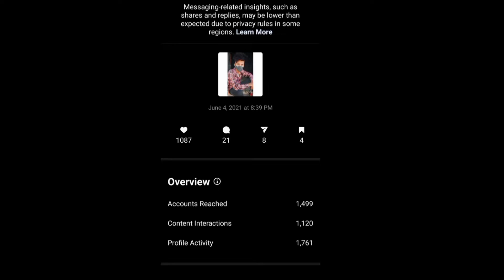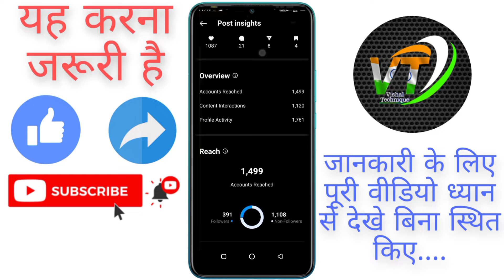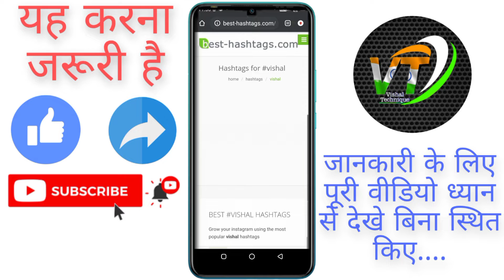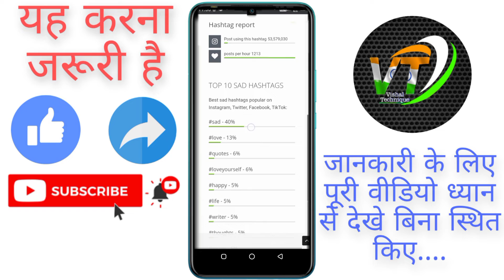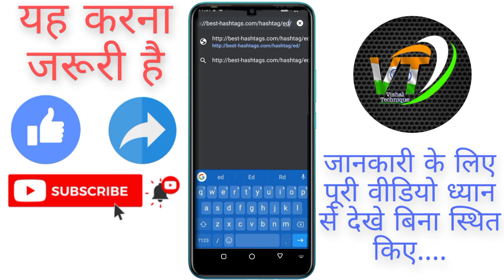Instagram पर Photo and Video अब होंगी Viral se_ आइए जानते हैं (#) की पूरी सच्चाई.....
2022

instagram par 10k followers
hone par kya milta hai
hone par kitne paise milte
hone ke bad kya karen
hone par kya kare
hone par paise kaise kamaye
hone ke bad kya hota hai
hone par swipe up kaise kare
instagram par 10000 followers

Instagram 100k Followers hone ke Bad kya-kya milta hai_100,000 Follow होने के बाद क्या-क्या मिलता है

Hii...
Sponsorship का मतलब आपको पता ही होगा की जब कभी भी आपके Instagram अकाउंट में फॉलोअर्स 100000 तक हो जाते हैं, तो बड़े-बड़े कंपनियां या फिर ब्रांड्स आपकी अकाउंट को ढूंढकर उनके प्रोडक्ट्स को आपके द्वारा Instagram पर प्रमोट करते हैं, जिसके रूप में वह आपको एक पोस्ट के अच्छे खासे पैसे प्रदान करते हैं।

Hii.
Sponsorship will mean you know that when ever followers in your Instagram account become up to 100000, big companies or then brands find your account and promote their products by you on Instagram, as he provides you with good account money of a post